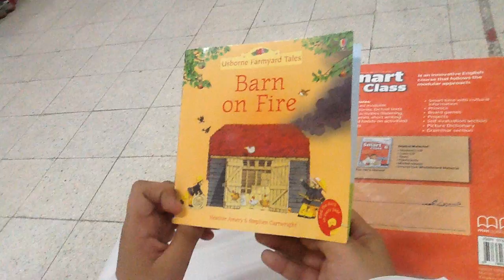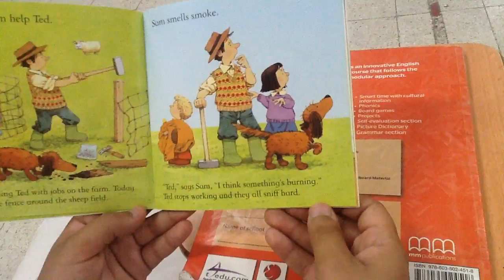Hussain Al-Gahtani 6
Barn on Fire